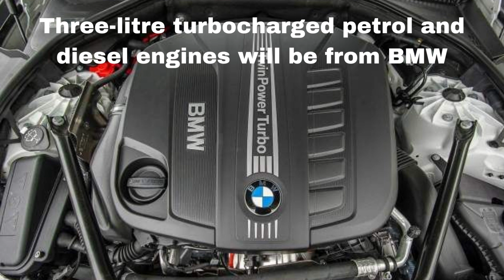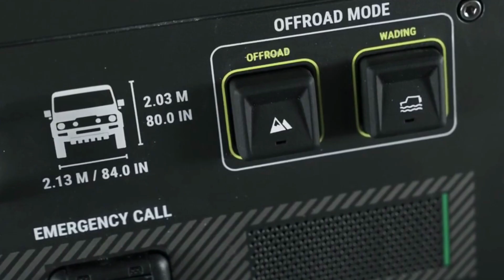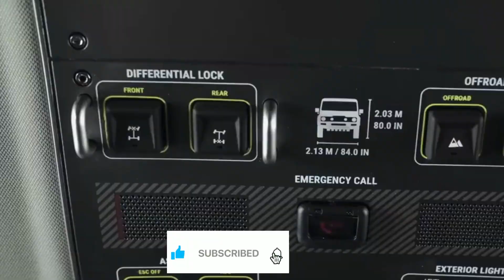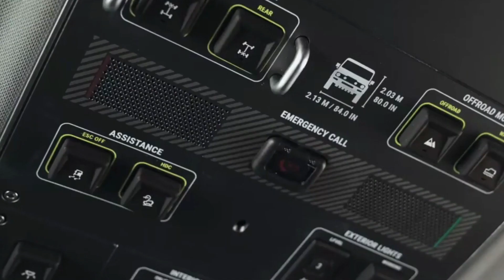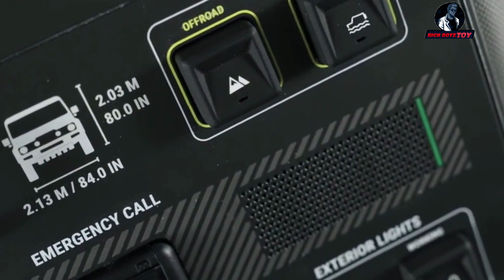Ineos Grenadier review: Ready to take on the old Land Rover Defender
The Ineos Grenadier is an off-road utility vehicle under development and due to start production in July 2022.

The Grenadier was designed by Ineos Automotive Ltd, a company founded by Sir Jim Ratcliffe, billionaire chairman of the multinational chemicals company Ineos. The Grenadier, designed as a modern replacement of the original Land Rover Defender has boxy bodywork, a steel ladder chassis, beam axles with long-travel progressive-rate coil spring suspension (front and rear), and is to be powered by BMW six-cylinder internal combustion engines.

In November 2020 it was announced that Ineos would work with Korean carmaker Hyundai on a longer-term plan to develop a reliable source of hydrogen in Europe to use Hyundai fuel cell technology, with no carbon dioxide emissions, on later Grenad

If you have a complaint about something or find your content being used, Please  contact by leaving on the comment Prior to making a COPY RIGHT CLAIM. Any infringement  was not done on purpose and will be rectified to all parties satisfaction